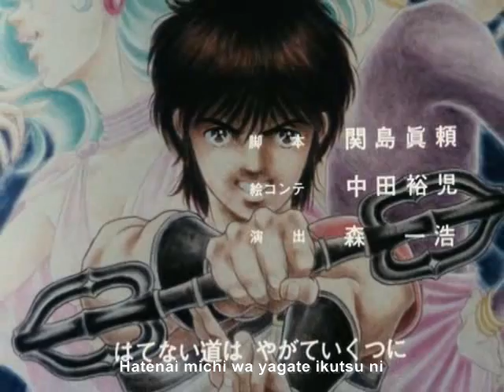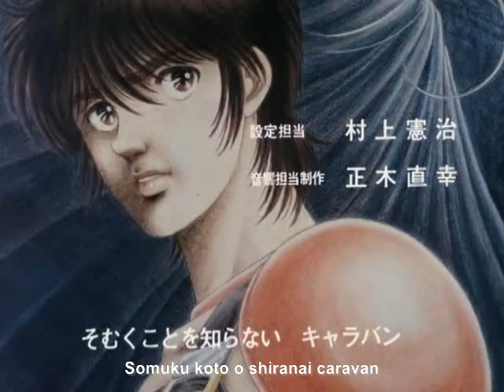Tenku Senki Shurato (Legend of Heavenly Sphere Shurato) English Subbed - Episode 34